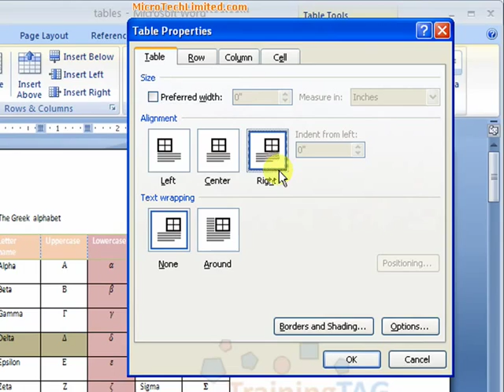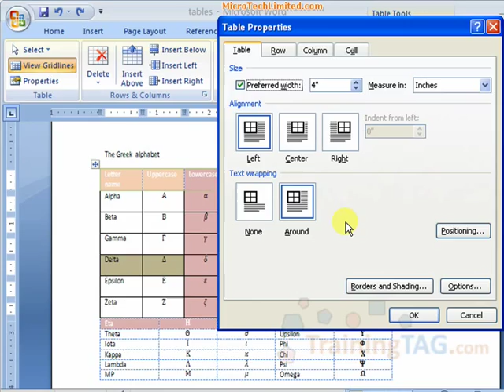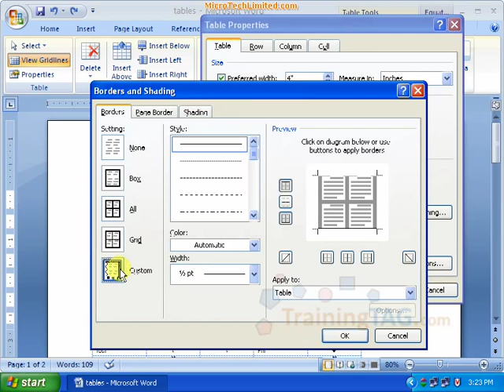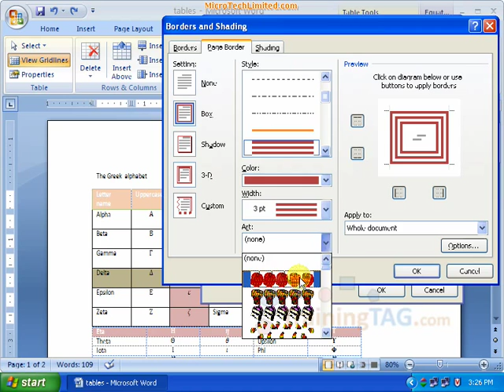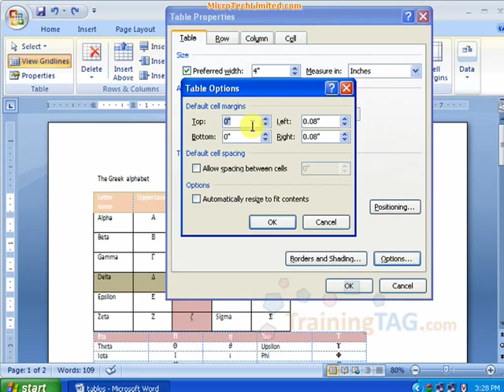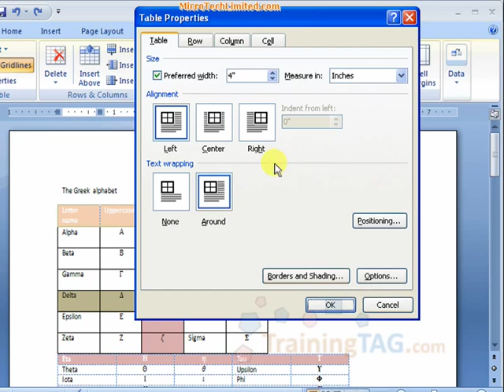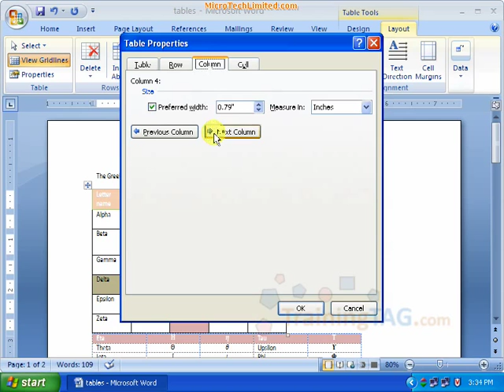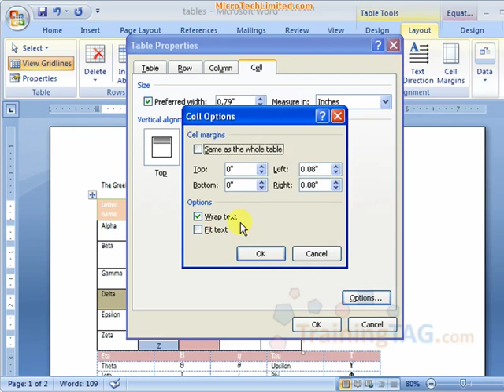54 Tables 6/8 - Cell Size Group বাংলা Bangla